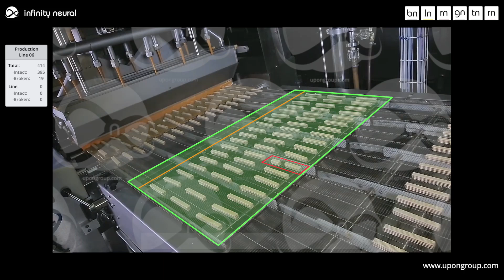🚀🔧 Teal Neural: Streamlining Industrial Production 🏭💡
Discover how Teal Neural is revolutionising efficiency in the industry!

🔍 Locating Defective Materials: Teal Neural assists you in swiftly identifying any broken or defective materials on the production line. This early detection prevents delays and ensures only quality products reach the market.

⚙️ Detection of Machinery Downtime: With Teal Neural, pinpoint unexpected machinery stoppages for quick intervention and problem diagnosis. Keep your processes running and minimise downtime.

Hit play on our video and see how Teal Neural enhances industrial production, ensuring smoother and more efficient operations!